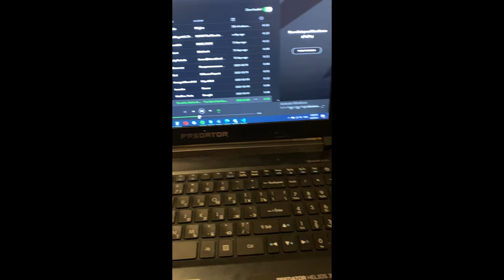Our buddy French Bulldog Barbaris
he was living with us for some time, this is the best moments we captured